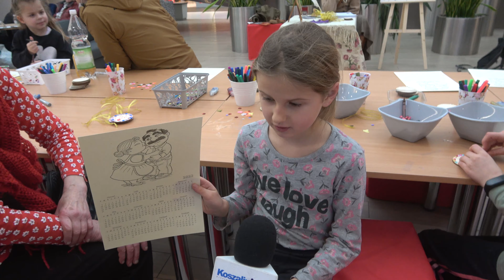Warsztaty dla dzieci w Galerii Emka w Koszalinie z okazji Dnia Babci i Dziadka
KoszalinInfo TV: W sobotę, 22 stycznia 2022 roku Galeria Emka zaprosiła do Artystycznej Szkoły Emki, w której wszystkie wnuczęta ze swoimi babciami i dziadkami mogli wziąć udział w wyjątkowych zajęciach plastycznych.